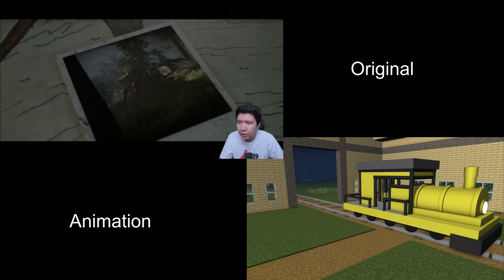Original vs Animation - ACI, WINDAH & MIAWAUG -choo choo charles-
Aci Gamespot : ... (Channel bang Aci msih ke hack ya gaes 😢)